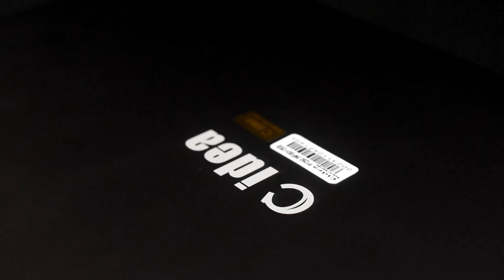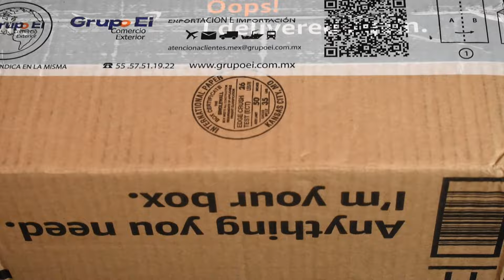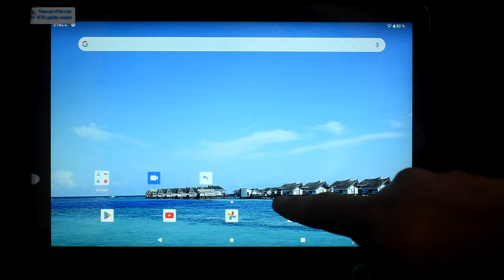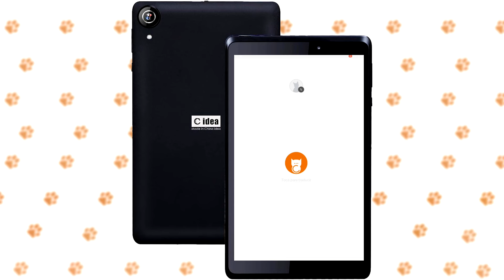5 Accesorios IMPRESCINDIBLES Para GATOS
Conoce los mejores accesorios y objetos para gatos. ¡Son imprescindibles!

Compra tu propia Tablet C Idea en el siguiente enlace:

¿Sabes? Casi nadie llega hasta aquí, pero tú si lo hiciste :D ¡Muchas gracias!